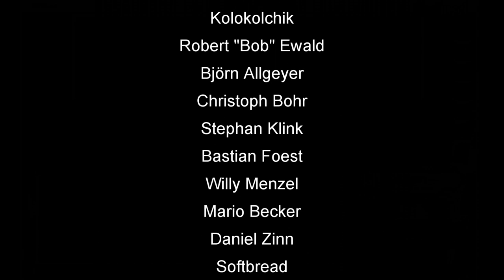Skatinsel & Euroskat Rocket 2019: Schlag die Meerjungfrau #19